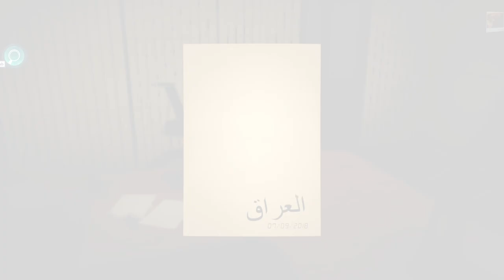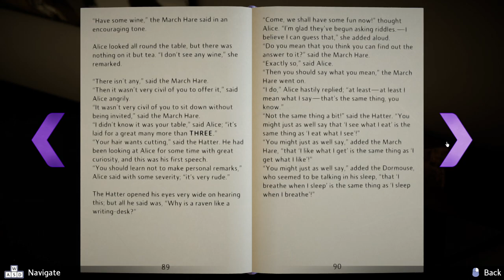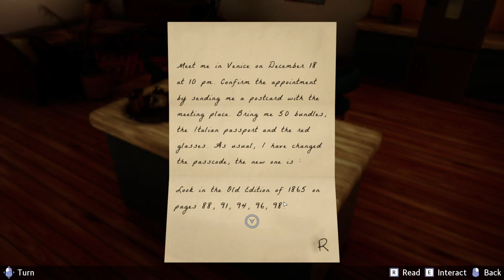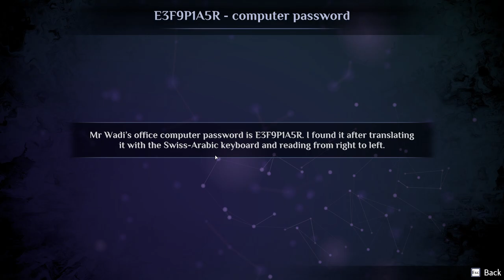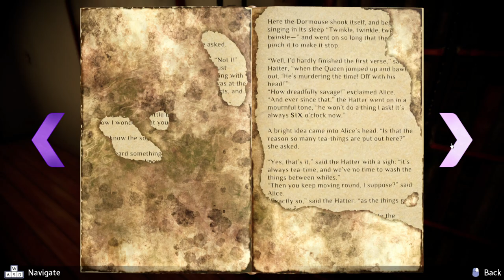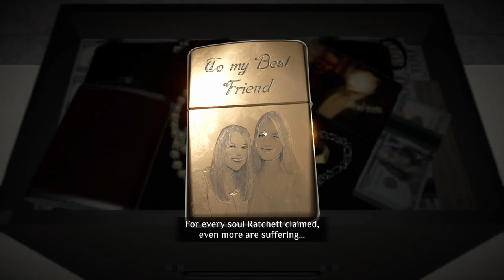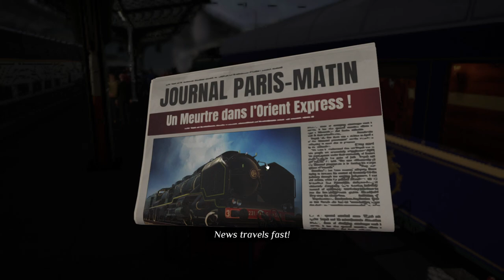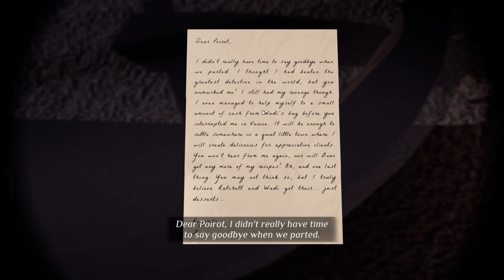Final Chapter and Solution - Murder on the Orient Express Game Guide Part 9 + Ending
Guide
00:00:00 Chapter 11
00:02:31 Examine Mr Wadi Office
00:06:57 Find Dart
00:07:25 Letter with Page Numbers
00:08:01 Fridge
00:09:01 Password to Office Computer Puzzle
00:17:50 Neighbour
00:22:18 Checkmate in 3 Moves
00:24:37 Wadi's Computer
00:26:40 Darts Puzzle
00:30:00 Tower Puzzle
00:31:18 Safe Code Puzzle
00:35:15 Deposit Box Password
00:37:04 In Bank
00:39:07 Deposit Box
00:43:47 Chapter 12
00:47:04 Questions
00:50:54 Link Objects in the Safe
00:52:36 Finding Real Murderer
00:53:37 Decoding Bracelet
00:59:41 Chapter 13
01:14:34 Ending

Agatha Christie - Murder on the Orient Express
Agatha Christie - Murder on the Orient Express gameplay
Agatha Christie - Murder on the Orient Express walkthrough

Discover a modernized and revisited version of the Agatha Christie's classic. Set in 2023, Murder on the Orient Express brings the classic tale to life in a way that will surprise even the most dedicated fans. With brand-new elements added to the original story, experience the mystery and suspense like never before and rediscover one of the most famous case of Hercule Poirot.

A crime is committed on board the Orient Express. Hercule Poirot, during this trip, is surrounded by a group of singular characters, all suspects, each with their own secrets and motivations, and will then try to elucidate the murder that has just taken place.

Solving the mystery won’t be easy. Through numerous twists and turns, you will have to use your little grey cells and your detective skills to unravel the truth and bring it to light.

Whether you’re a fan of the iconic book or movies, a lover of murder mysteries, or just looking for a thrilling adventure, this new proposal has something for everyone. So step aboard the Orient Express, and let the journey begin!

Agatha Christie - Murder on the Orient Express Walkthrough Gameplay includes a Full Game from the beginning till the end of the game.

Agatha Christie - Murder on the Orient Express was released for Nintendo Switch, PlayStation 4, Xbox One, Microsoft Windows, macOS, Macintosh operating systems